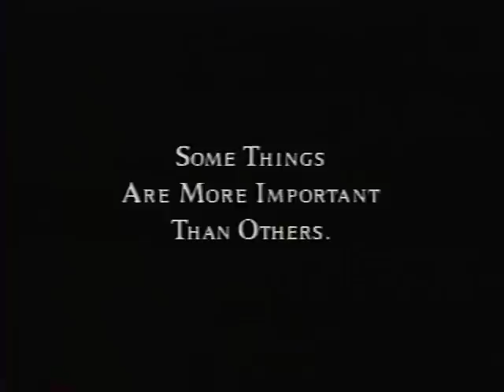From Emanu El's Past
In the 1980's we asked some congregants to tell us what Congregation Emanu El meant to them.